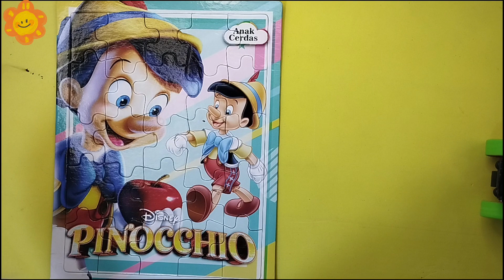Solving 25 piece Pinocio jigsaw puzzle | Collect Puzzle with Monster Truck Pal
Hello everyone, you are on the Monster Truck Plays Puzzle channel!
Let's together collect interesting educational puzzles, mathematical and magnetic puzzles, cubes for everyone ;Seniors, adult or children and toddlers with your favorite characters from different cartoons. Puzzles help to develop logic, imaginative thinking, attention, motor skills, so solving puzzles and cubes is very useful for children and even adults!
We collect puzzles for everyone ;Seniors, adult or children and toddlers children Peppa Pig, Marsha and the Bear, sponge bob, paw patrol, boboiboy, dora the explorer, disney, Three cats and many other puzzles.
many puzzle for adult and senior to keep their brain fresh. puzzle about World Cup Qatar 2022 and any famous event in the wolrd. lets enjoy and having fun with monster truck!